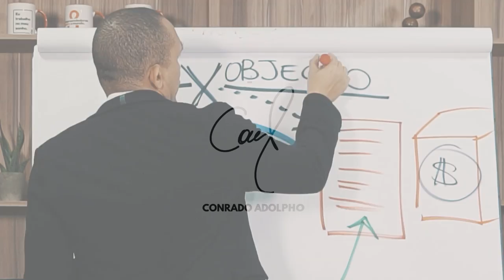QUAL A MELHOR ESTRATÉGIA PARA A SUA EMPRESA | Conrado Adolpho